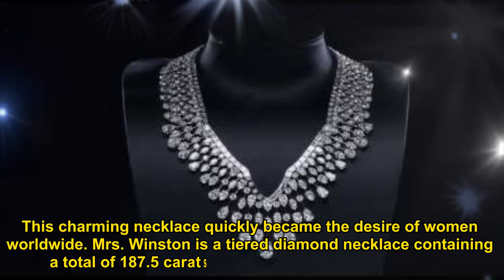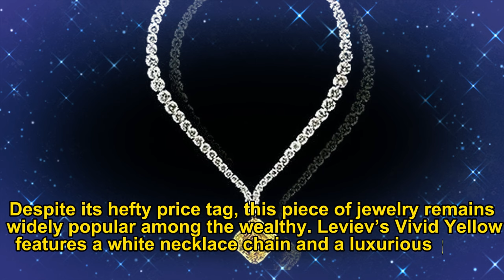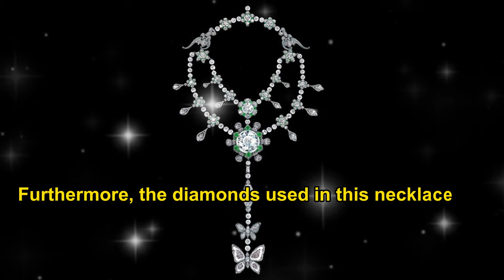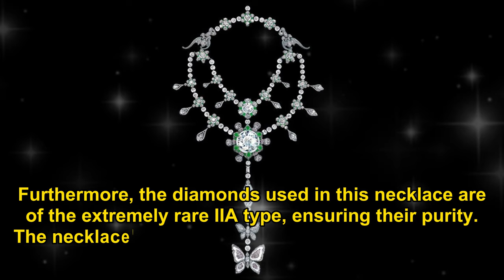10 MOST EXPENSIVE FAMOUS DIAMOND NECKLACES ON THE PLANET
10 MOST EXPENSIVE FAMOUS DIAMOND NECKLACES ON THE PLANET

Diamond necklaces have always been one of the accessories that elevate the wearer's value. Not only do they possess invisible luxury, but the diamond's refractive index also adds an extra touch of sophistication and brilliance to the necklace.
Because of this, wealthy individuals around the world always aspire to own beautiful and luxurious diamond necklaces. Here is a compilation of the top 10 most expensive diamond necklaces in the world.